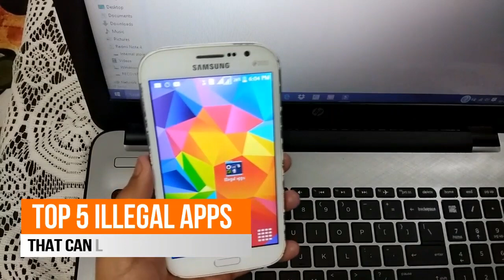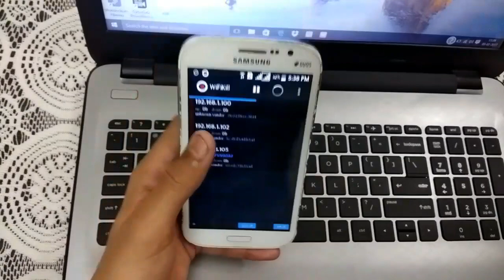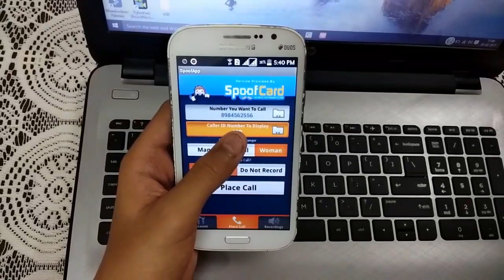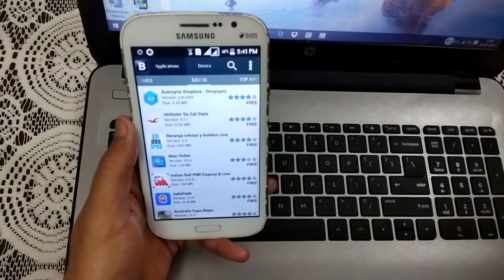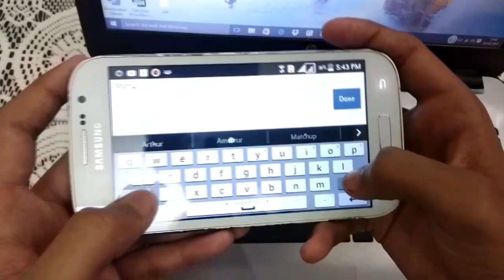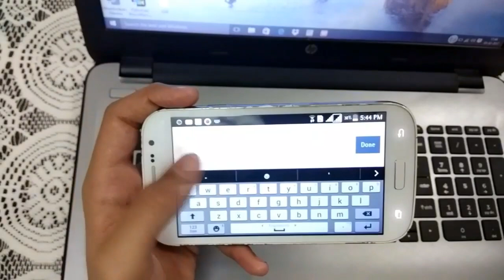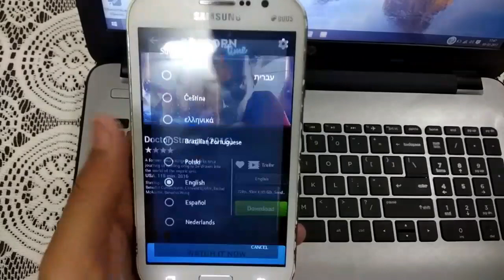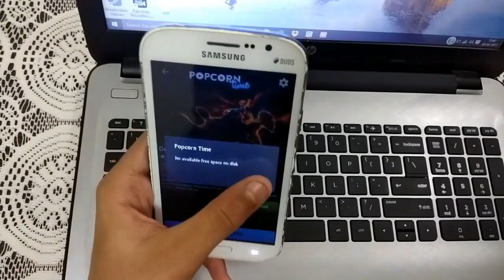[Hindi] TOP 5 Illegeal Apps That Can Land You In Jail | Tech Desi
These are the top 5 Illegal Apps than can land you in jail. This video was created by Tech Desi and I am promoting it on my channel.

My Gear:

Tripod (Don't use mine, Suggested)

Lights (Stand is Custom Made)

Suggested Lens

Software: Vegas Pro 11, After Effects CC 2015

System Configuration:
i7 5500U
8GB RAM
2GB Nvidia 940
1 TB Hard Disk